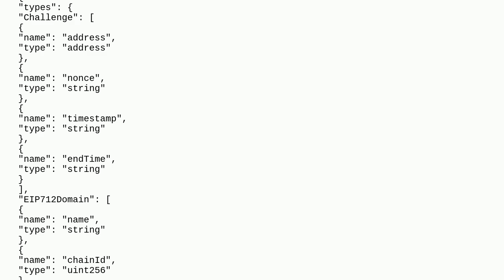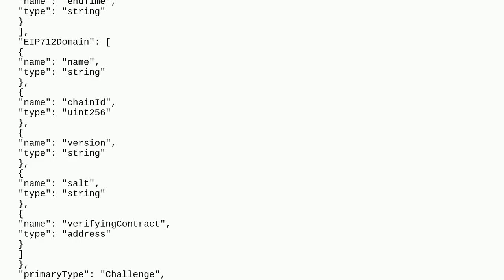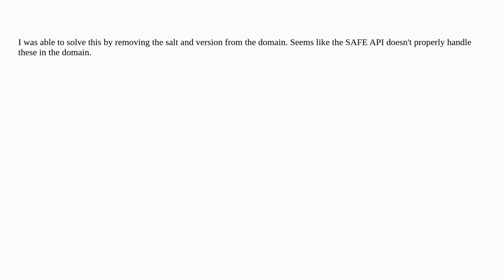Ethereum: SAFE transaction API EIP-712 Hash doesn't match other wallets hash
SAFE transaction API EIP-712 Hash doesn't match other wallets hash

A special thanks goes out to the community

  safe-core safe-core-sdk